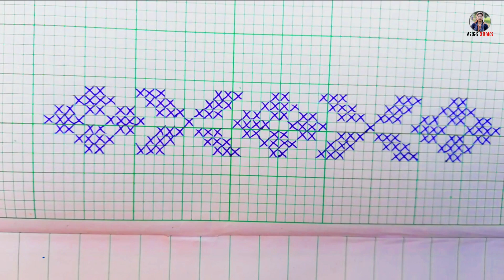নতুন ফুলৰ চানেকী | Fulor Saneki Graph | Gamusa Fulor Saneki | Mekhela Sador Fulor Saneki | Part - 10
MY CAMERA TRIPOD
MY MIC
MY TRIPOD FOR MOBILE
MY VLOG GORILLA POD
MY LIGHT STAND (SOFTBOX)
MY MOBILE

About: Ajori Xomoi is a YouTube Channel. Where  You Will Find Recipes Video, Daily Life Vlogs, DIY Videos and New Assamese Traditional clothes collections Videos, New Video is Posted Regularly :)

Related Quarries:-
graph knitting paterns
graph design
fulor saneki
fulor saneki graph
mekhela sador fulor saneki
mekhela sador design
buwa mekhela sador new design
gamusa fulor saneki
gamusa fulor graph
phulor saneki
mising mekhela sador fulor saneki
fulr saneki
mising fulor saneki
fulor saneki mekhela sador
bua mekhela sador
fular saneki
assamese fulor saneki
graph flower design
fulor graph
saneki graph
sador mekhela design
saneki
full saneki
sador mekhela
assamese gamusa fulor saneki graph
New Assamese